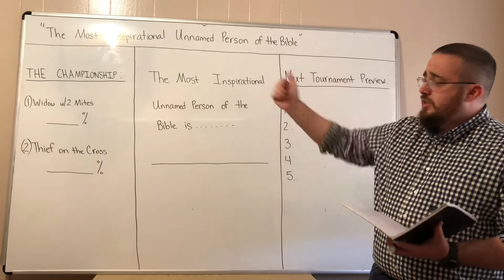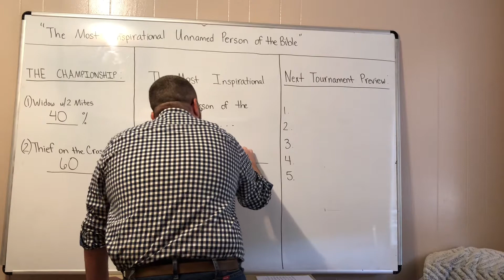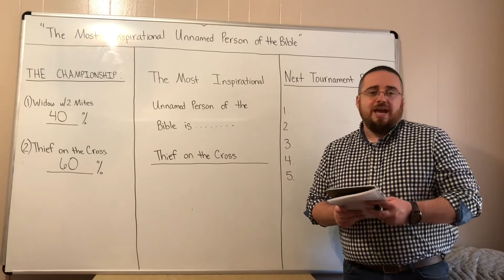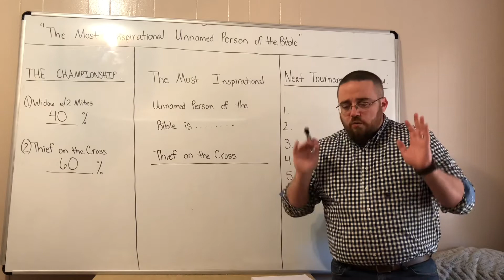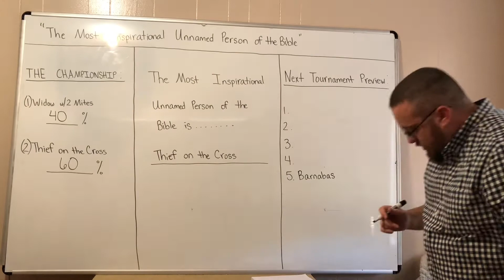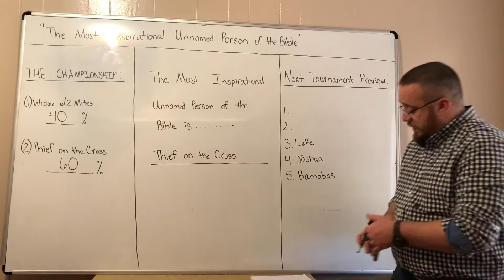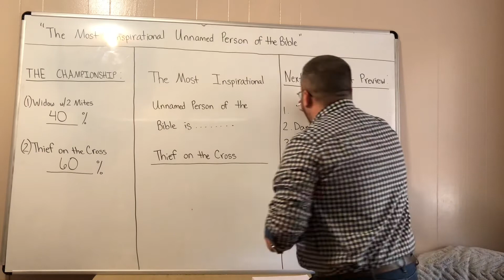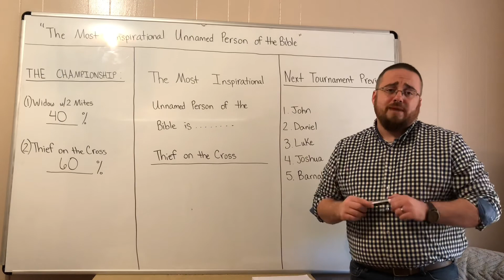THE MOST INSPIRATIONAL UNNAMED PERSON WINNER